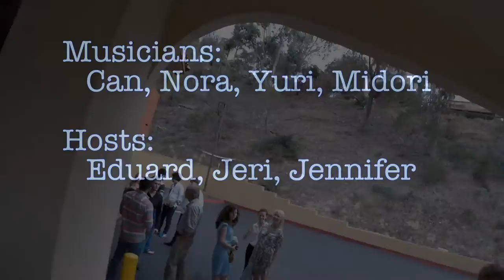ipalpiti Greek Dinner 2015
Some of the ipalpiti musicians, Can (Turkey), Nora (Romania), Yuri (Austria) and Midori (Japan) are our guests at our favorite Greek family restaurant in Encinitas.  Opa!

Thank you for the music and friendship, from Eduard, Jeri, and Jennifer!